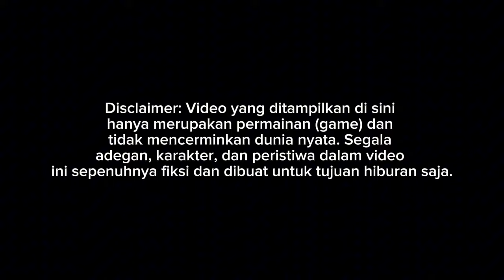RILIS!! NEW JETBUS 2 SHD GUNUNG HARTA SCANIA K360 || MOD BUSSID TERBARU 2024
Update mod bussid terbaru 2024?!😱 Hallo gaes! berjumpa lagi bersama saya😉 Dalam kesempatan kali ini kita akan bermain game bus simulator Indonesia. Dalam kesempatan kali ini kita akan Review mod bussid BUS JETBUS 2 SHD😉 Happy Gaming!

Credits
MOD ASXFM FRRE
LIVERY BY BLAHBLOH